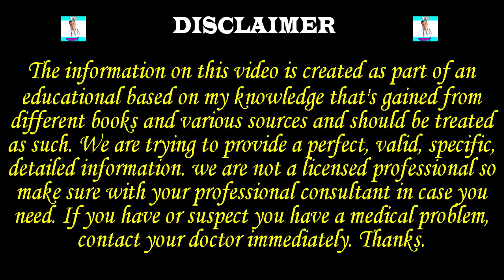মাত্র ৩০ দিন ব্যবহারে চিকন সুতোর মতো পাতলা চুল ঘন ও মোটা হয়েছে গ্যারান্টি। নতুন চুল গজিয়েছে